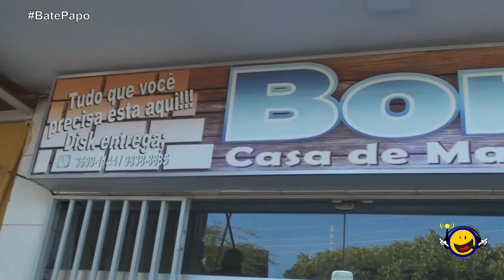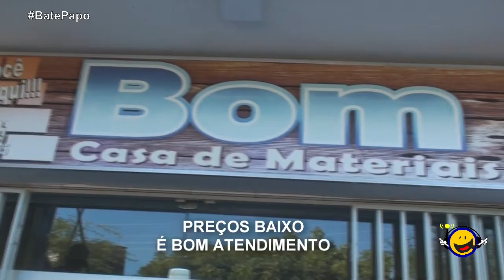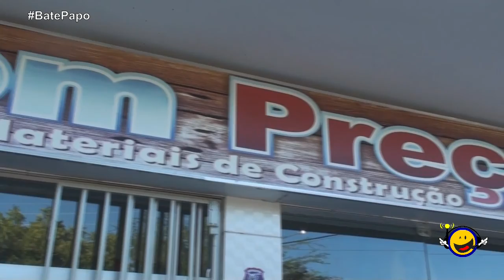PROGRAMA, BATE-PAPO COM JOCERLAN GUEDES. ENTREVISTADO THALYS FÉLIX 08/08/2020